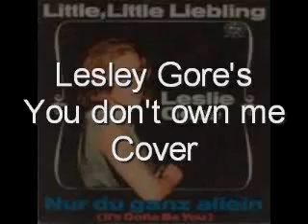Lesley Gore's You dont own me - instrumental cover